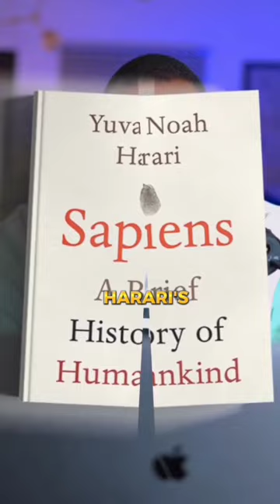5 Books that will make you smarter.books smart #knowledege ©Kwame A. A. Opoku